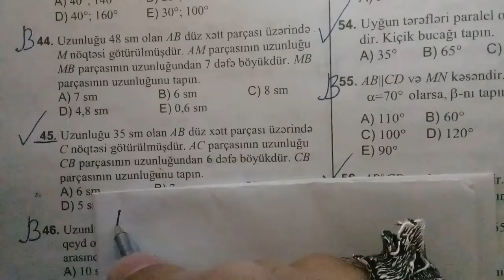TQDK.Test Toplusu 1994-2015.Həndəsənin əsas anlayışları#2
Riyaziyyat,Fizika və Məntiq suallarının həlləri.
Orxan Ferhadsoy ünvan Gəncə şəhəri Dəmir yolu Vağzalinin yaxınlığı 20 nömrəli məktəbin yanı.
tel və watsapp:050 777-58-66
Fərqi hiss edin
TQDK.Test Toplusu 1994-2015.Həndəsənin əsas anlayışları.OrxanFerhadsoy.Xosunuza gelirse eger abune olmaq ve kimlerese komeyimizin deymesi ucun paylasmaq lazimdir ele deyilmi.